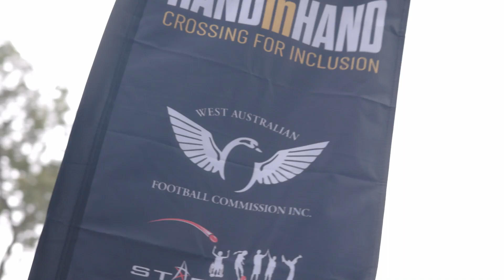Hand in Hand Crossing for Inclusion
A look into the inaugural Hand in hand crossing for Inclusion held on the 9th of July 2023